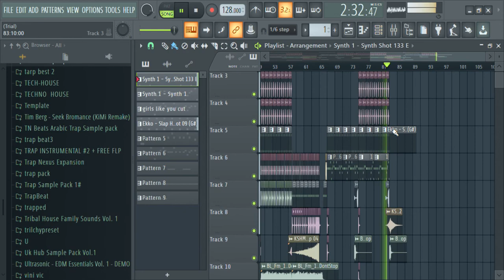Free Melbourne Bounce Project Flp (Prod.Stirlok)